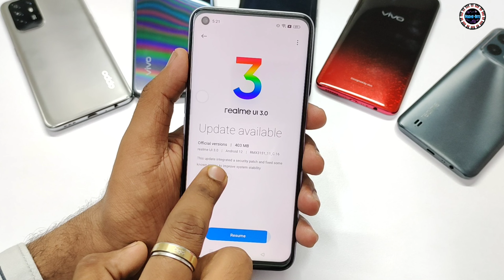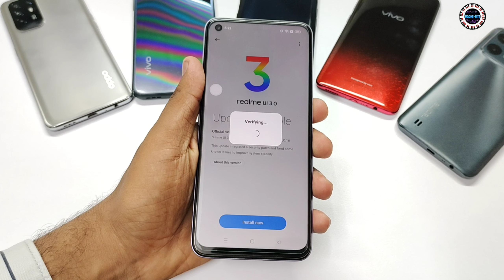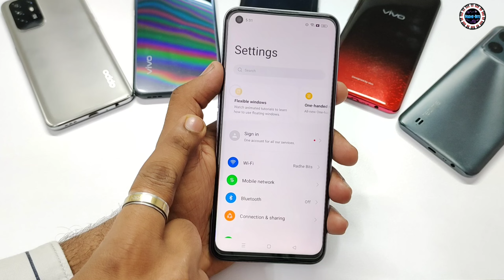Realme 8i C.16 New Latest Update | Realme 8i Realme Ui 3.0 Update | Android 12 Update Full Review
• 4 GB RAM | 64 GB ROM | Expandable Upto 256 GB

• 16.76 cm (6.6 inch) Full HD+ Display

• 50MP + 2MP + 2MP | 16MP Front Camera

• 5000 mAh Battery